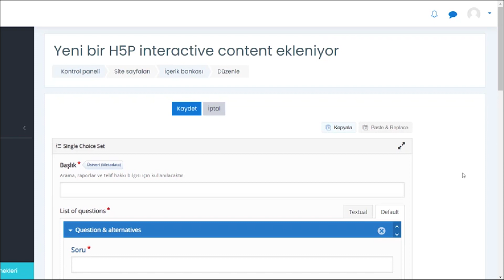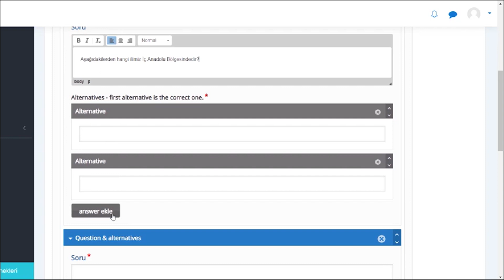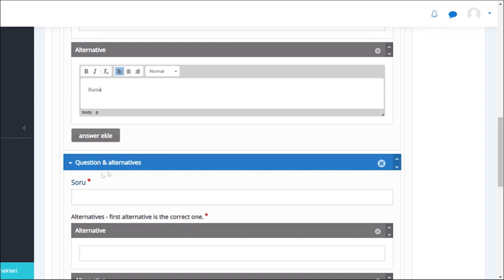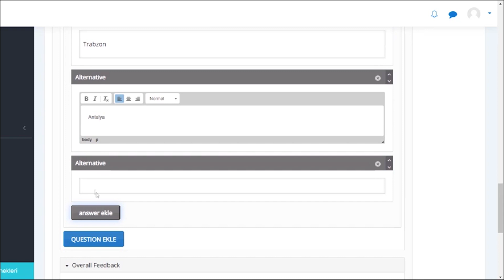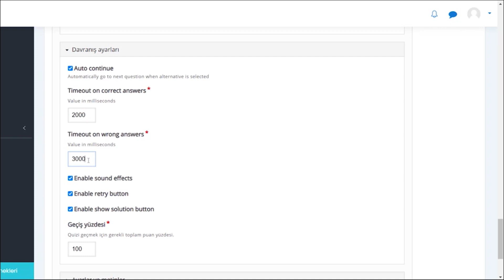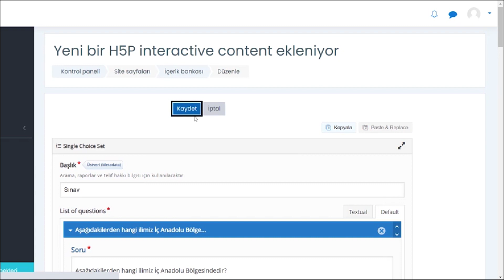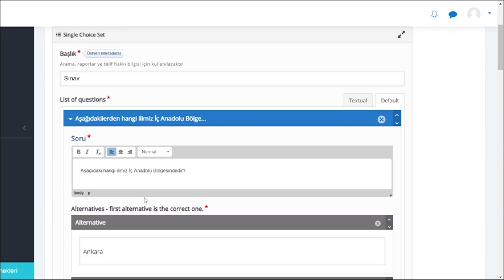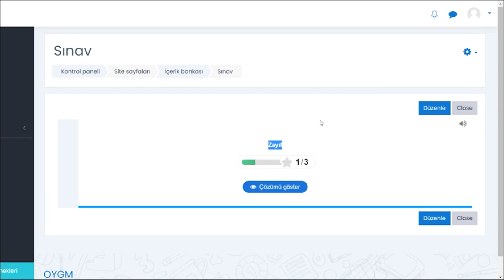Tek Seçimli Set